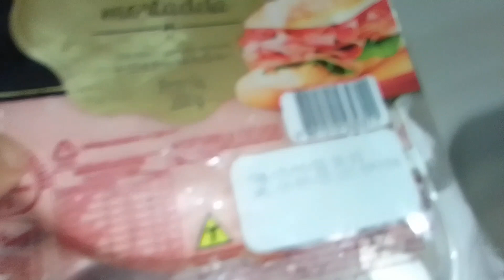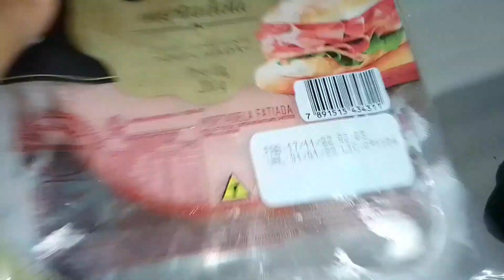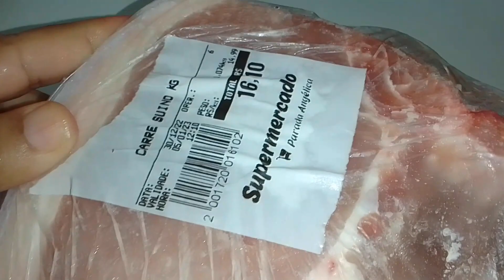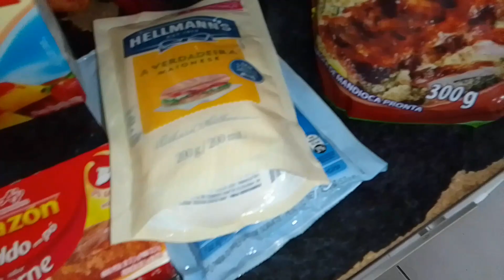Vlog do dia 💕 Fui ao mercado, as coisas estão muito cara